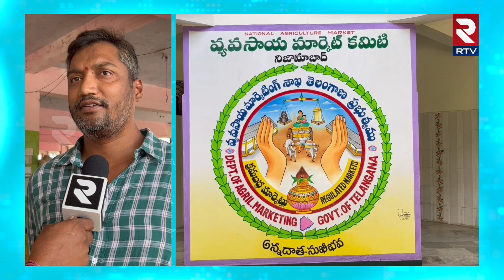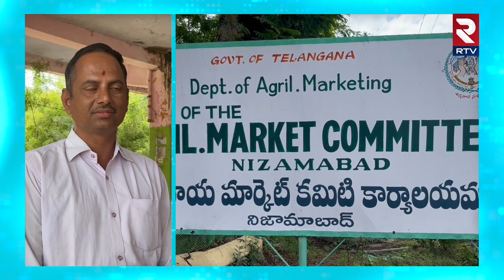Turmeric Crop Price Hike In Nizamabad : రికార్డు బ్రేక్ చేసిన పసుపు ధర | RTV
పచ్చ బంగారం పరుగులు పెడుతోంది. నిజామాబాద్ మార్కెట్ లో
క్వింటాలు10 వేల మార్క్ కు చేరింది. గత 15 రోజుల్లోనే రెండున్నర వేలు ధర పెరిగింది. దీంతో ముందుగా అమ్ముకున్న రైతులకు నిరాశ మిగిలింది. కోల్డ్ స్టోరేజి లో నిల్వ చేసుకు న్న రైతులు వ్యాపారుల పంట పండుతోంది. అంతర్జాతీయ మార్కెట్ లో చోటు చేసుకున్న పరిణామాలు పసుపు కొరత కారణంగా ధరలు పెరుగు తున్నాయని అంటున్నారు అధికారులు.